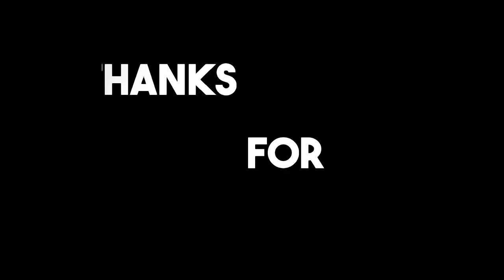Taariikh Nololeedkii Hogaamiye Maxamed Qanyare Afrax oo Maanta Aduunka ka tagay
I'm  Noor Mohamed Abdi, Founder  of SSTV Somali, a Somalian Native, I was Born and Raised in Nogob Region Somali State (Ogaden).
i'm Currently Live in Nairobi Capital of Kenya!